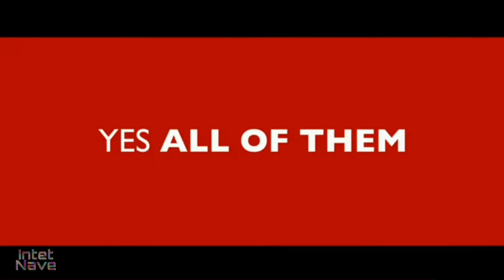Ocean’s 12 Trailer 2004 (German Deutsch)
•Ocean’s 12
•Trauler 2004
•German Deutsch
•FSK 6
•Krimi/Komödie ‧ 2 h 5 min

Beschreibung:
Drei Jahre, nachdem Danny Ocean und seine Gauner-Crew den Casinobesitzer Terry Benedict um einige Millionen erleichtert haben, taucht dieser plötzlich auf und fordert das geklaute Geld mit Zinsen zurück. Da die Millionen aber bereits verprasst sind, muss dringend ein neuer Plan her. Die Zwölf, bestehend aus Dannys ursprünglicher Truppe plus Freundin Tess, wollen gleich drei gewagte Coups in Paris, Amsterdam und Rom durchziehen. Dabei kommt ihnen jedoch der Meisterdieb Nightfox in die Quere.

Erscheinungsdatum: 16. Dezember 2004 (Deutschland)

Direktor: Steven Soderbergh